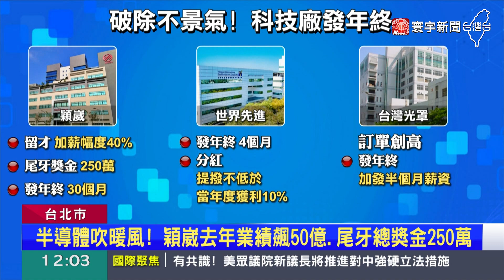科技廠喊30個月年終！尾牙巨星.現金摸彩粉碎不景氣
科技大廠旺年會陸續登場，讓人好羨慕又忌妒，因為各家企業年終超驚人，測試介面廠穎崴，不但喊出30個月，更要加薪40%，粉碎不景氣傳聞，世界先進則發放4個月年終，而有台積電中科員工抽中頭獎100萬元，結果霸氣捐給消防隊，至於仁寶集團，則是請來天團五月天開唱。